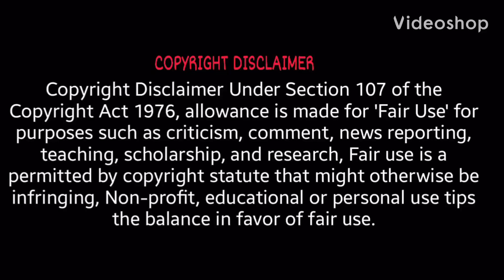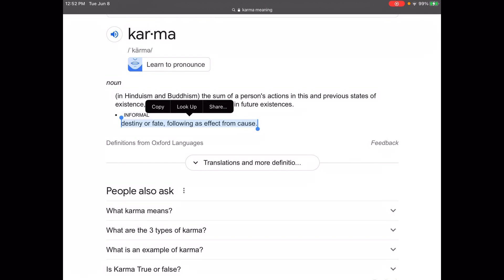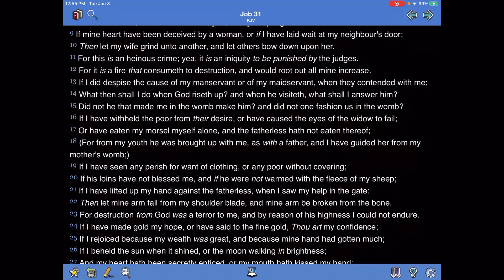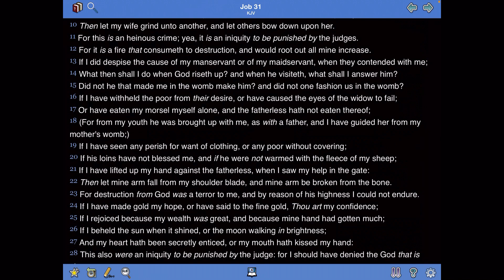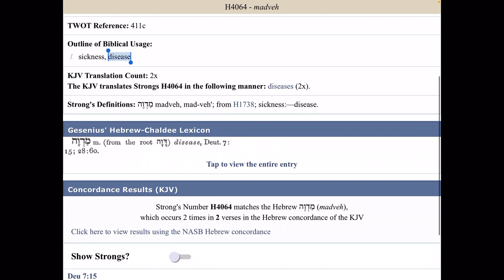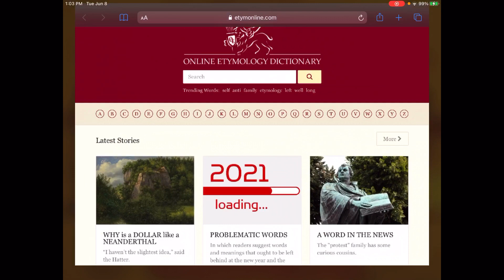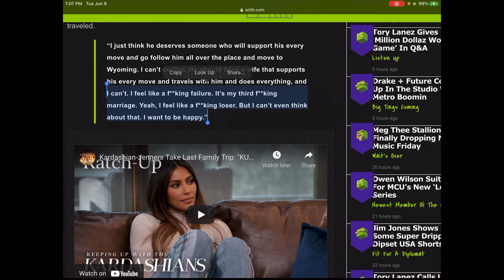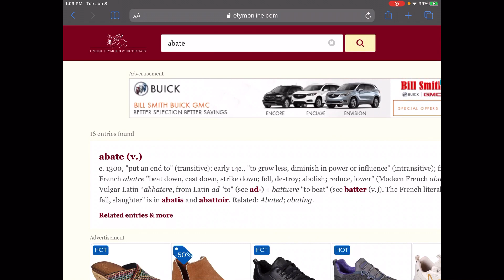The New Baby Mommas, Humor Of The Lord